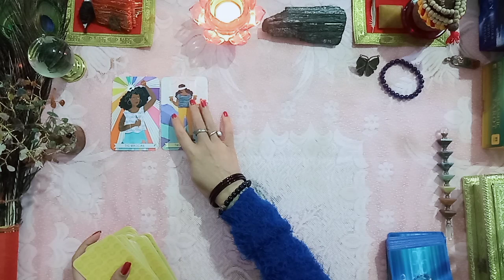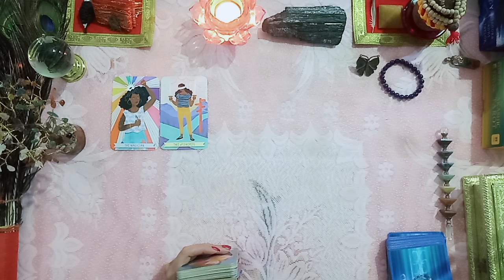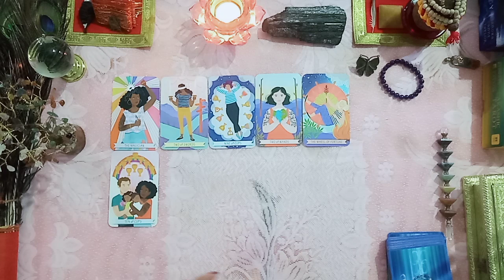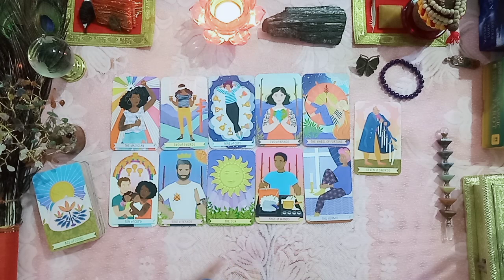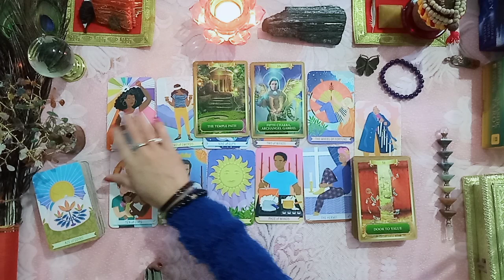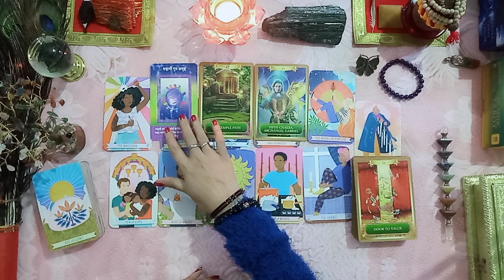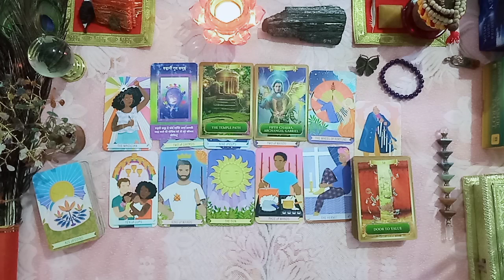Divine Message l Divine Guidance l Reiki Healing l Daily Guidance 🧿